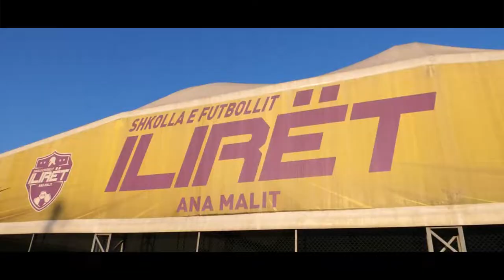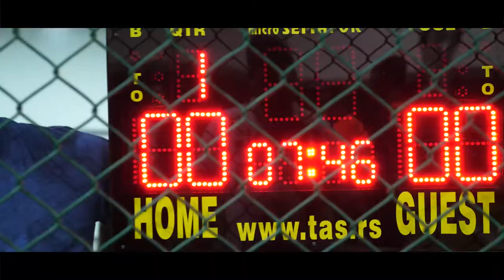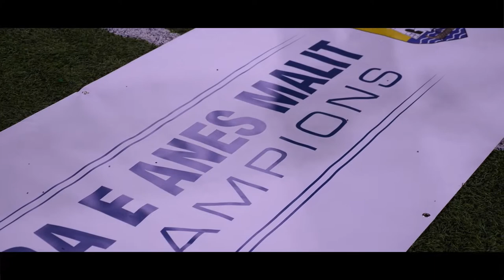Liga e Anes Malit 2022